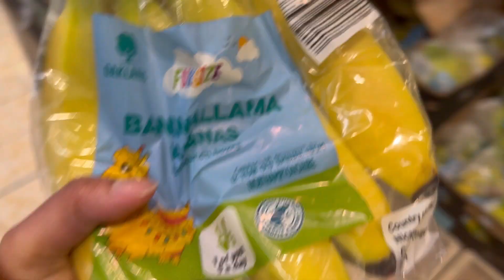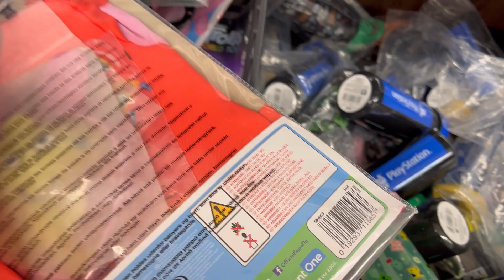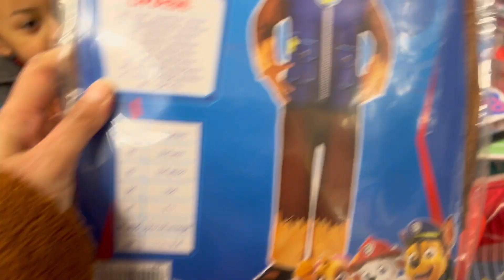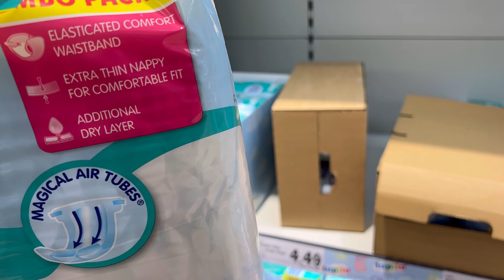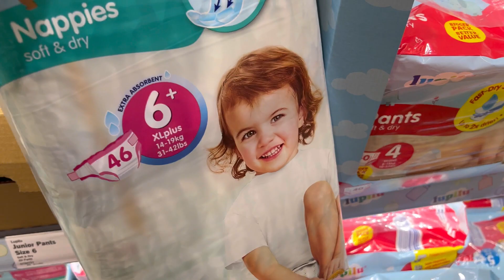Reivan’s shopping Vlog#Vlog60#📸🇹🇱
Music copy from : Music: Children Music
Musician: piyushtwentytwo